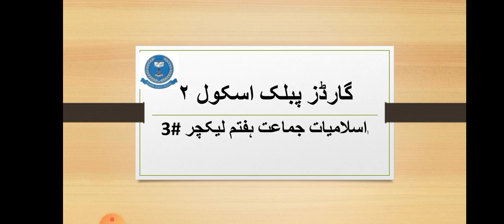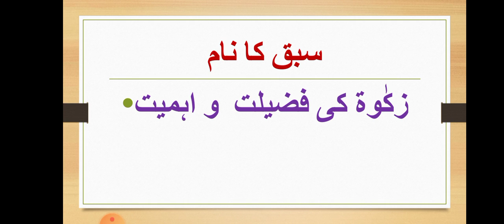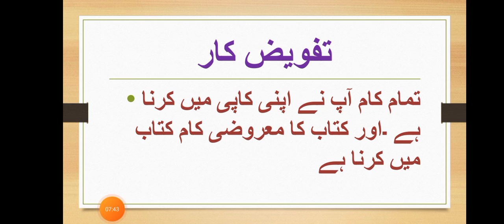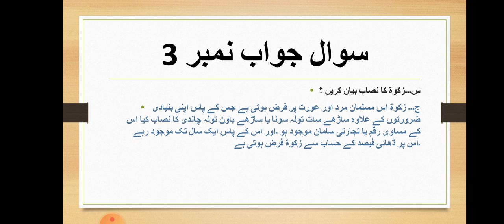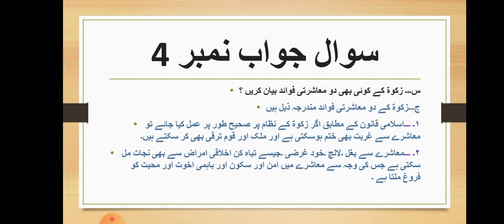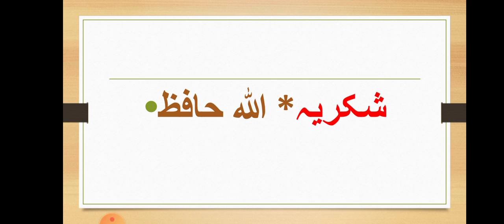December 23, 2020